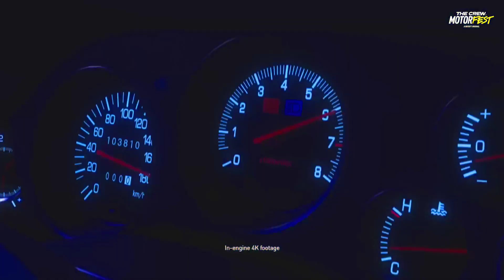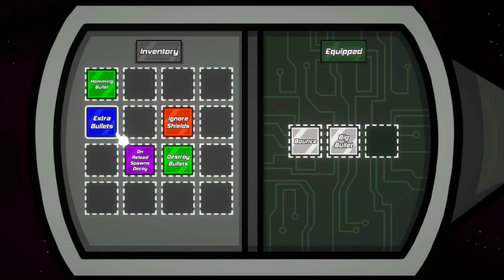15 Upcoming PS5 Games In September 2023 | Part 1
Hello friends, welcome to Single Player. September 2023 is shaping up to be a great month for PS5 gamers, as some of the most anticipated titles of the year are set to release on Sony's console. Whether you're looking for action, adventure, horror, or sports, there's something for everyone in the upcoming PS5 games for September 2023. So, without further ado, let's begin our quest. In this video, you'll find a list of the "15 Upcoming PS5 Games In September 2023".